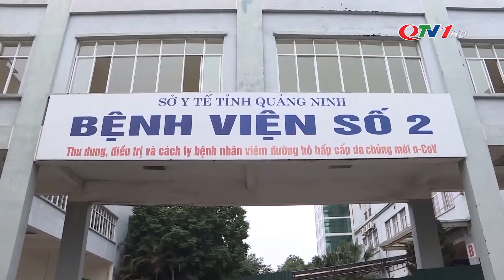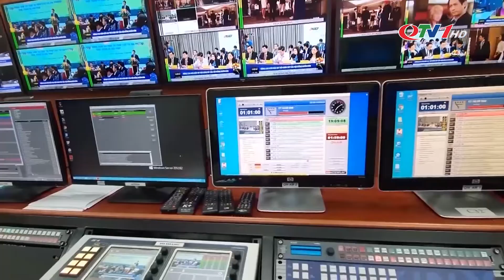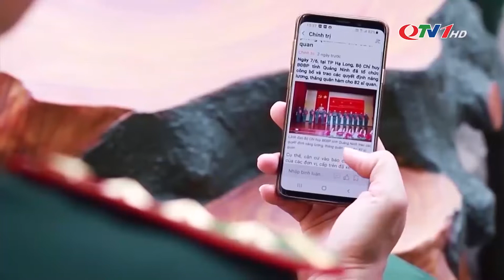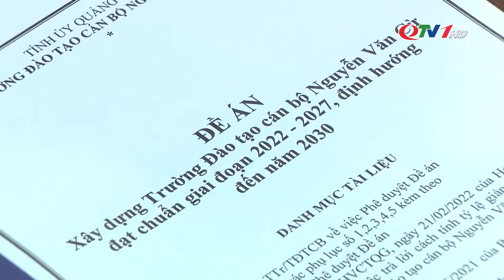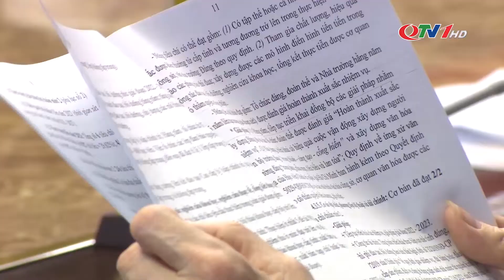Hội nghị Ban Thường vụ Tỉnh ủy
Ngày 8/3, Ban Thường vụ Tỉnh ủy họp để thảo luận, cho ý kiến chủ trương đầu tư nâng cấp, mở rộng Bệnh viện Phổi Quảng Ninh; bàn các giải pháp thúc đẩy thu hút đầu tư vào KCN Đầm Nhà Mạc, KKT ven biển Quảng Ninh; sơ kết đánh giá 3 năm thực hiện Đề án mô hình Trung tâm Truyền thông tỉnh cùng nhiều nội dung quan trọng. Đồng chí Nguyễn Xuân Ký, Ủy viên Trung ương Đảng, Bí thư Tỉnh ủy, Chủ tịch HĐND tỉnh, chủ trì.